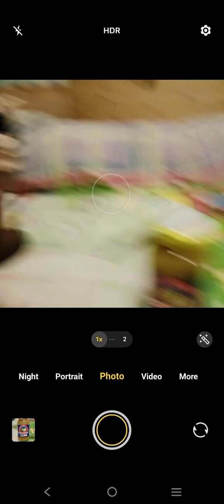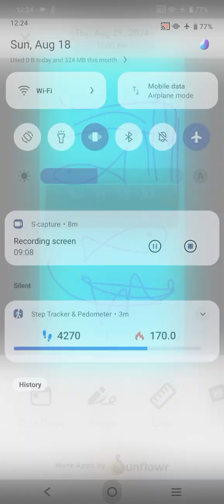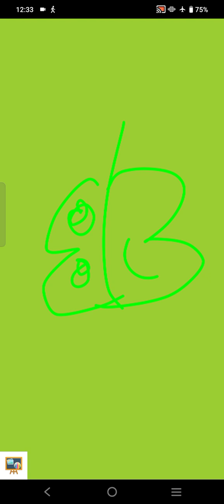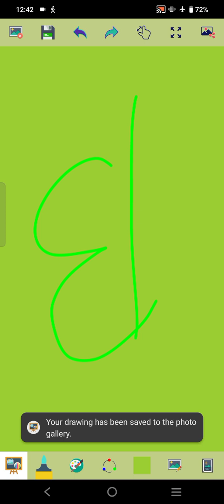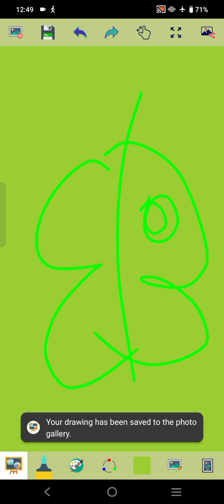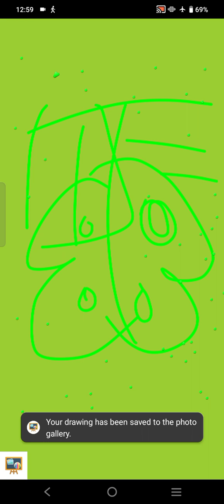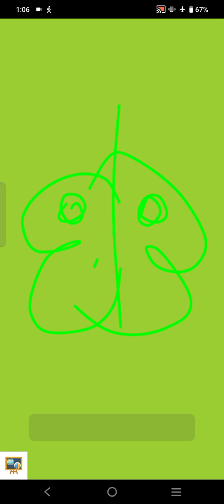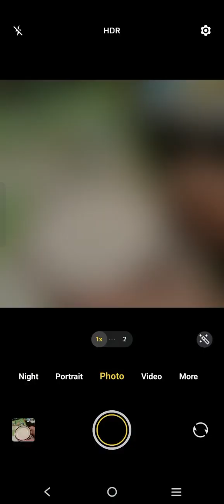Marvin Rey — Vlog de Kadayawan 2024 — Vlog 19,037